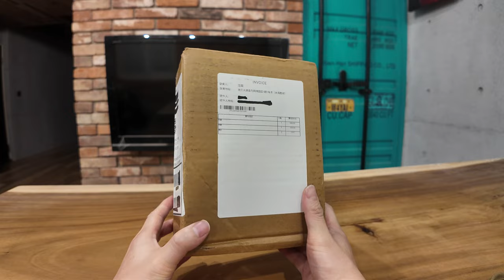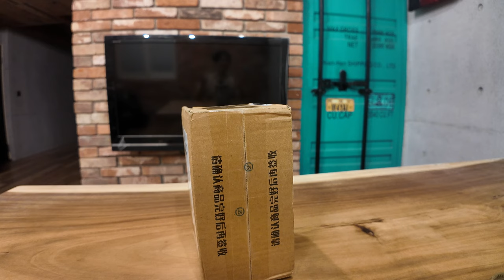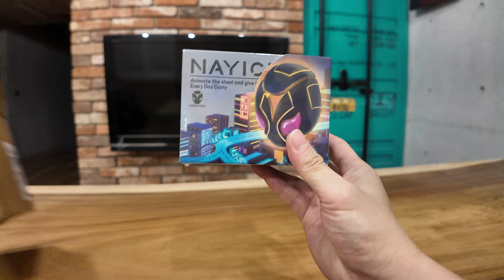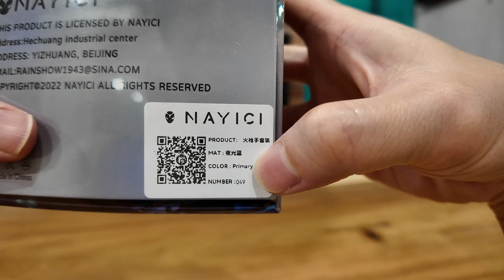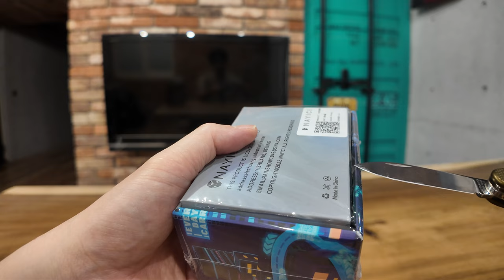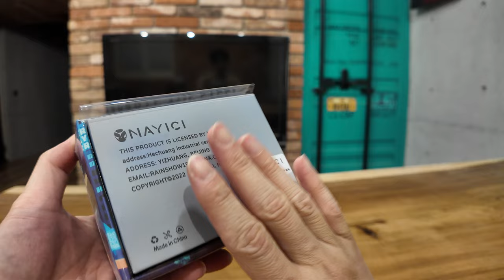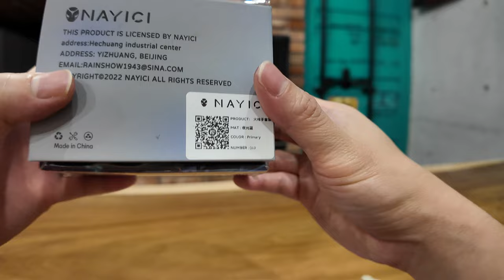南櫻旗藍色夜光火槍手開箱 Nayici Luminous Musketeer Set Slider Fidget Toy unboxing